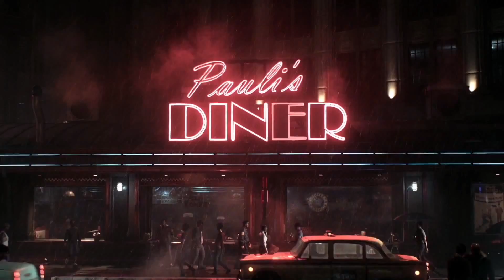BATMAN ARKHAM KNIGHT Cinematic Trailer [E3 2015]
Batman Arkham Knight: "I've Got You Under My Skin" Official Trailer - E3 2015